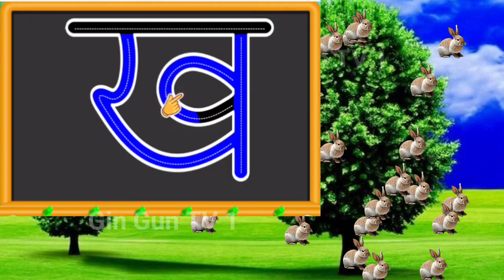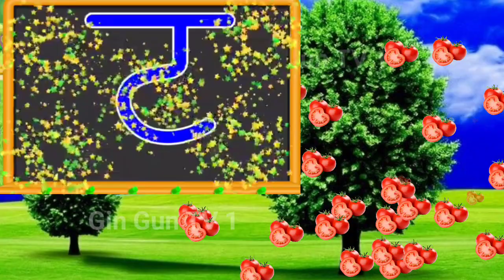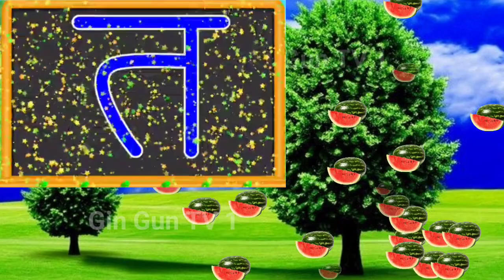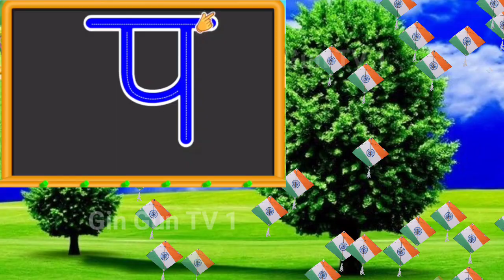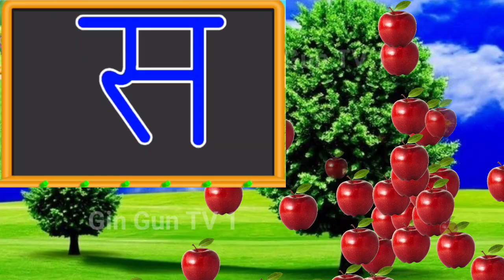अ से अनार,आ से आम, हिंदी वर्णमाला, अआइईउऊ,क से कबूतर,a se anar,aa se aam, हिंदीस्वरब्यंजन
Hindi Varnmala
Hindi Varnmala
हिंदी वर्णमाला गीत
हिंदी वर्णमालागीत
हिंदी वर्णमाला
हिंदी स्वरब्यंजन